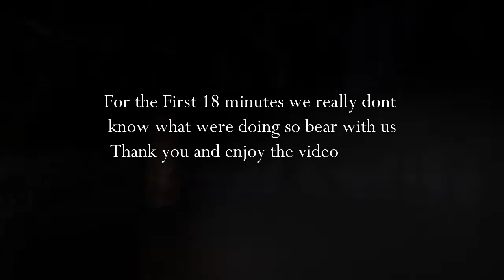The Lads Play Devour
Hello Strangers this is my first video in awhile and I'm planning on making more at a consistent rate.